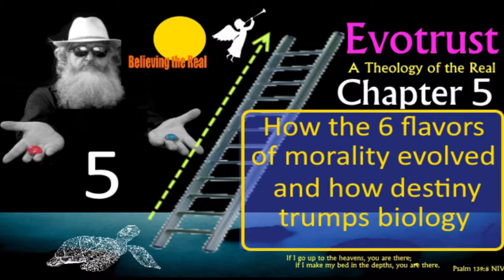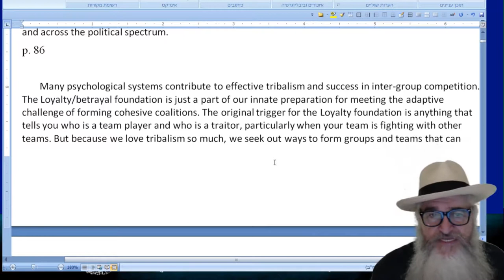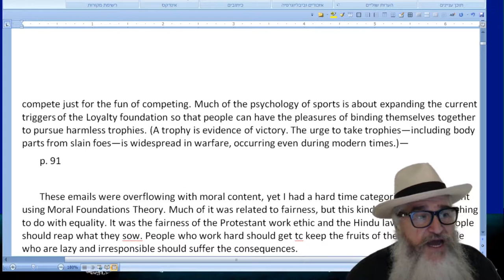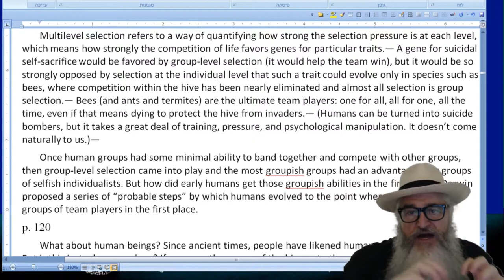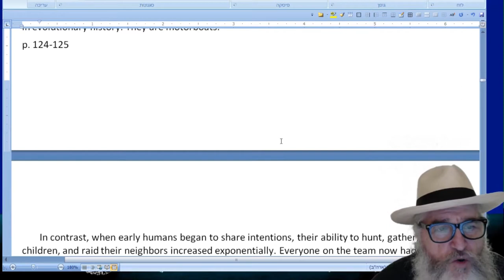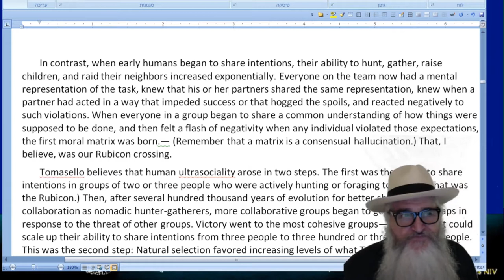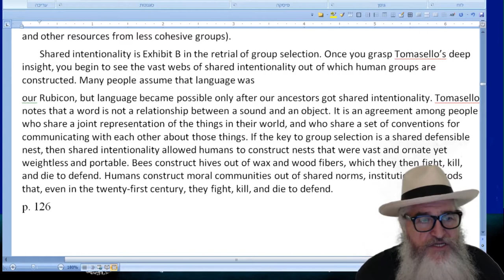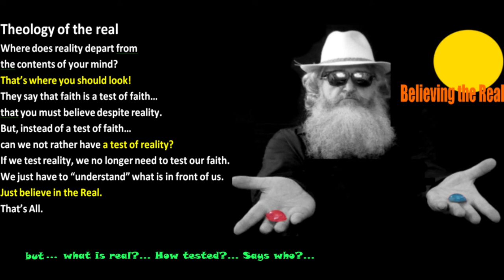Evotrust - Believing the Real – Part 5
Evolution of the representation of others
How the 6 flavors of morality evolved – and how modernity undermines each one – as destiny trumps biology – and sets up its own challenges. The human ability to identify with the group - in fact creating an internal representation of the group "mind"